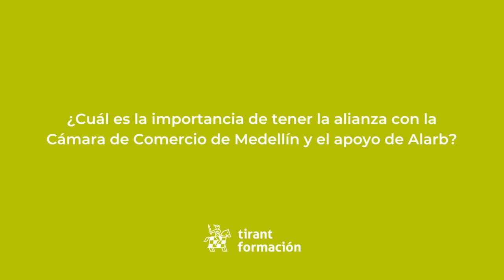Tirant Formación | Entevista2 Eduardo Zuleta – Diplomado Arbitraje Comercial Internacional 2Ed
En entrevistas con Tirant, tenemos como invitado Eduardo Zuleta Jaramillo,  Director del Diplomado e-learning Arbitraje comercial internacional 2ª edición y socio de Zuleta Abogados Asociados, en donde concentra su práctica en arbitraje internacional, litigio internacional, derecho internacional público, derecho internacional privado y arbitraje nacional.